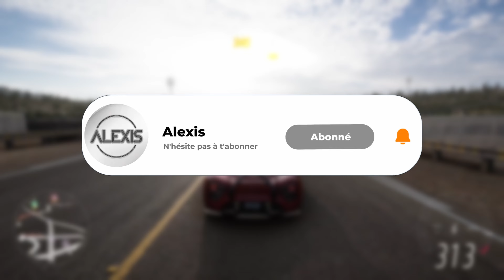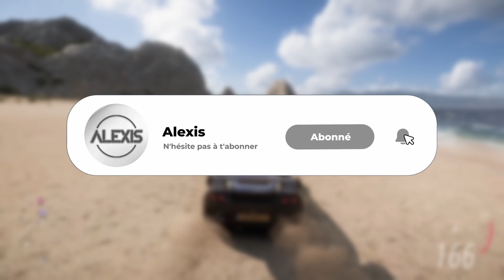FORZA HORIZON 5 : CHASSE AU TRÉSOR "Tours En Lotus" + DÉFI PHOTO *250 000 CR* ! 💎🤩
Time code :
0:00 Défi Photo
1:09 Coffre Trésor 250K